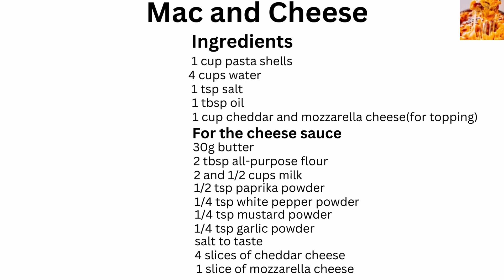Creamy Mac and Cheese Recipe | How To Make The Best Baked Mac And Cheese